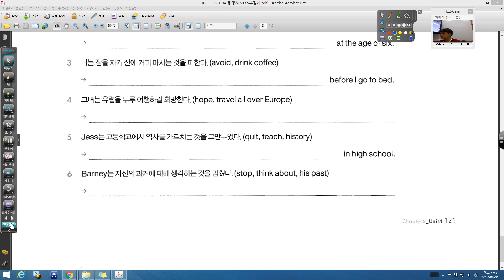WS 2 0 CH06 UNIT 04 동명사 vs to부정사